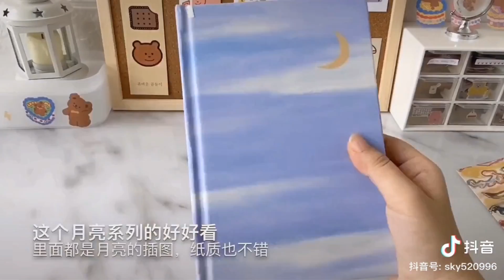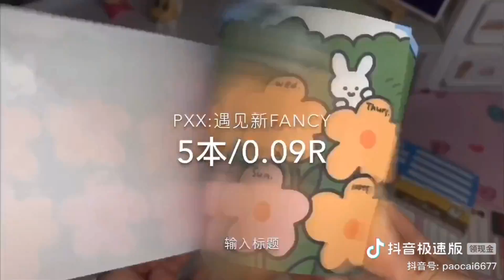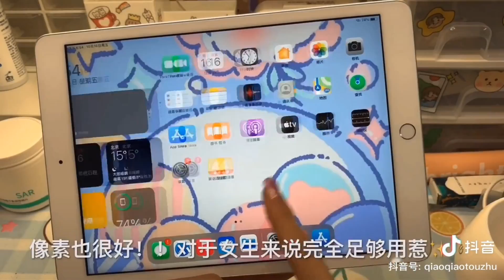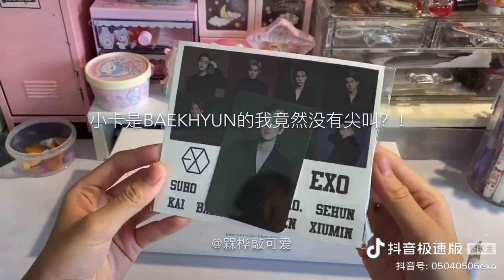[unboxing douyin] Đập hộp cùng tiktok // đồ ăn,đồ decor bàn học,...